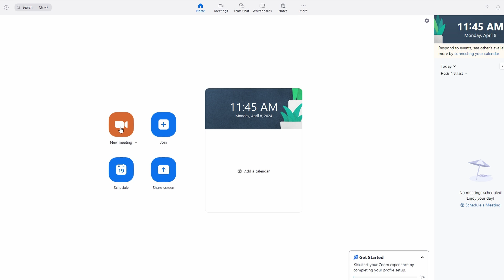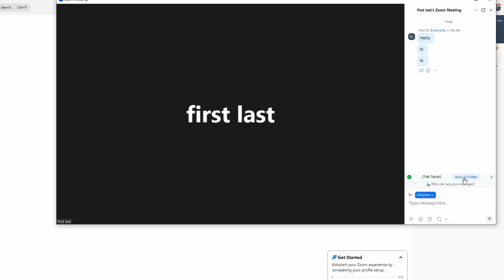How to Find Chat History In Zoom (2026)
**Tutorial: How to Save and View the Chat History of Your Zoom Meeting**

In this tutorial, I'll guide you through the process of saving and viewing the chat history of your Zoom meeting. Follow these steps carefully to ensure you can easily access your chat history in the future. Let's get started!

**1. Open the Zoom Application:**
   - Launch the Zoom application on your device if you haven't already.

**2. Access the Main Page:**
   - Upon opening Zoom, you'll see the main page with options to create a new meeting, join an existing one, or schedule a meeting.

**3. Join or Create a Meeting:**
   - If you have an existing meeting to join, click on "Join."
   - If you don't have a meeting yet, click on "New Meeting" to create one.

**4. Open the Chat:**
   - Once you're in the meeting, locate the chat option at the bottom of the screen and click on it to open the chat window.

**5. Type and Send Messages:**
   - Type your messages in the chat window. For example, you can type messages like "Tutorials" and "Today's tutorial: How to download chat history."

**6. Save the Chat:**
   - To save the chat history, click on the three dots (...).
   - Select "Save chat" from the options that appear.

**7. Access Saved Chat:**
   - After saving the chat, you'll see a confirmation message stating that the chat has been successfully saved.
   - Click on "Show in folder" to access the folder where the chat is saved. Now you have successfully saved the chat history in your folder.

That's it! You've now learned how to save and view the chat history of your Zoom meeting. I hope this tutorial was helpful for you.